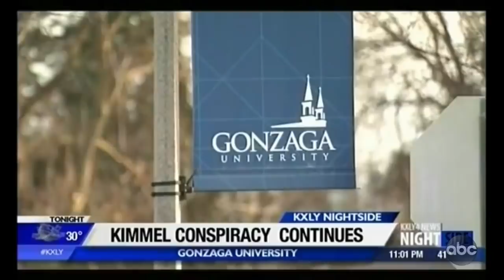"Gonzaga" Officials Visit Kimmel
A group of 'officials' from the hypothetical Gonzaga University came to the show after Jimmy blew the lid off the whole 'Gonzaga is a real place' myth. While they tried to convince us that they exist, we still aren't buying it.